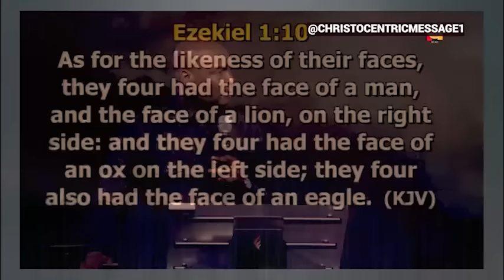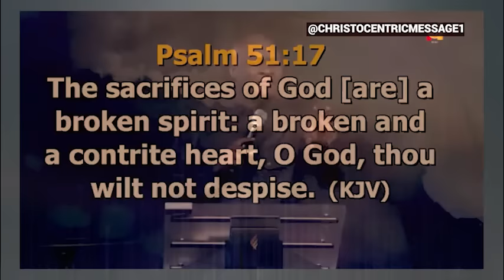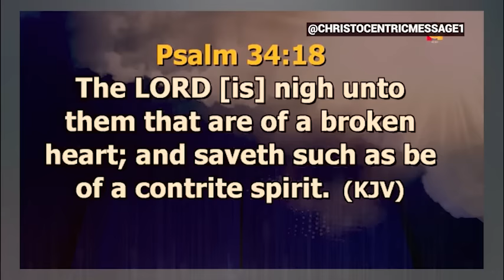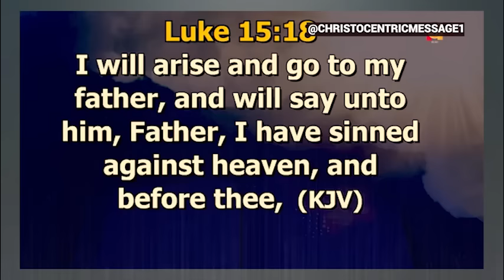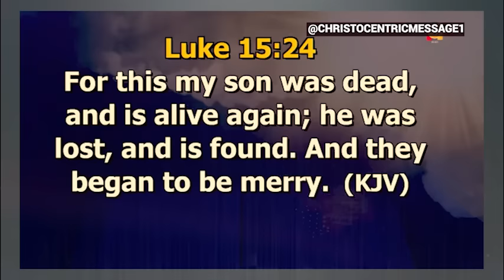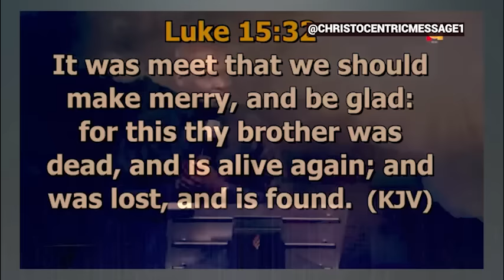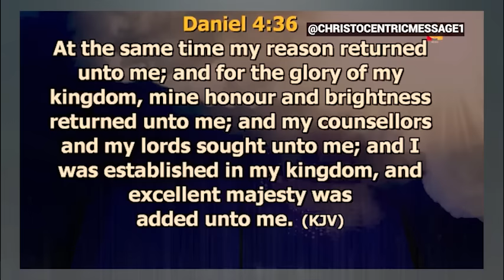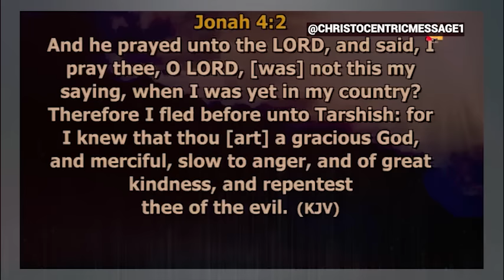HOW TO LET THE MERCY OF GOD SPEAK FOR YOU - APOSTLE JOSHUA SELMAN